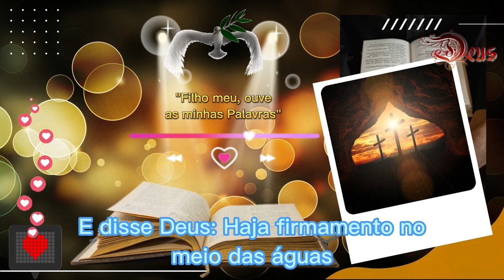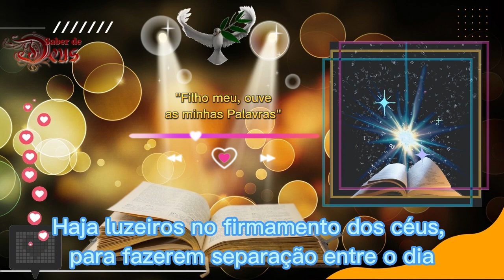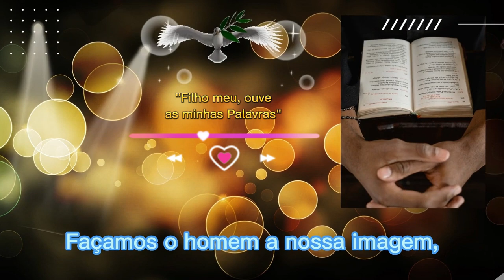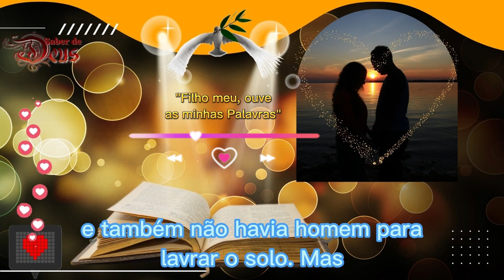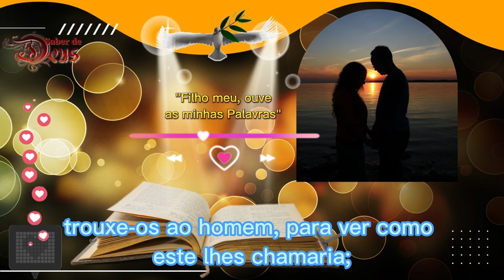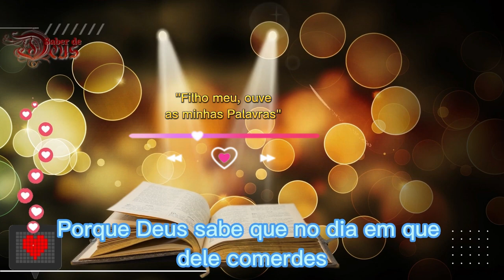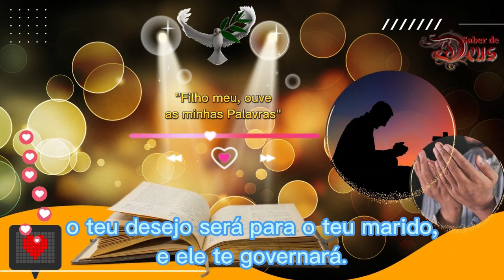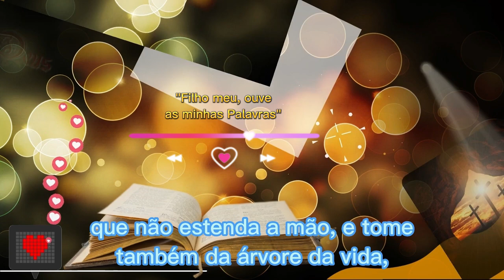[ANO BÍBLICO 2024 1° DIA] Estudo Diário da Bíblia - Gênesis 1, 2 e 3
🌟 O projeto de leitura da Bíblia📖 em um ano, foi elaborado, devido entendermos que,
através desse estudo completo da Palavra📜 de Deus, cada pessoa interessada e
desafiada a participar dessa jornada, ao final, vai obter uma visão👀 mais profunda
sobre o plano de Deus para sua vida e também da humanidade como um todo.
Dessa forma, sua fé😇 e confiança em Deus será fortalecida, pois está escrito:
"De sorte que a fé🙏🏼 é pelo ouvir, e o ouvir👂🏼 pela Palavra de Deus". (Rom 10:17)
Veja também o que diz em Apocalipse 1:3: "Bem-aventurados🙌🏼 aqueles que leem e aqueles
que ouvem as palavras da profecia e guardam as coisas nela escritas✍🏼, pois o tempo está próximo."🔥
 ✅ E então, você está disposto a ir em busca de uma fé e confiança multiplicadas e fortalecidas?
Quer ser uma pessoa bem-aventurada🙌🏼, feliz e cheia da Graça e do conhecimento de 😇Jesus Cristo?
⛵Embarque nessa jornada conosco, pois tudo podemos naquele que nos fortalece. Shalon!!!🕊️
🎬Este é um projeto muito ousado, pois só quem entende de edição sabe o trabalho, principalmente quando
a legenda tem que ter correção ortográfica, que é neste caso, por se tratar da 📖Bíblia, e assim, nos esforçamos,
para que a legenda seja fiel às 📜Escrituras: (Tradução: João Ferreira de Almeida - ARA). Vamos também, na medida do possível,
transcrever todos os 365 vídeos, para colocarmos legenda em dez línguas de diferentes países.
😃Por isso, caso você seja tocado pelo 🕊️Espírito de Deus em nos ajudar, nesse projeto, com qualquer valor, 💰
seremos muito agradecidos, pois como se pode observar, nosso Canal ainda não está monetizado, e todo o trabalho
é feito por uma só🙋🏻‍♂️ pessoa. Ficaremos muito agradecidos e 🙏🏼oramos para que Papai do Céu multiplique suas finanças.💵💶
✅Não esqueça de deixar nos COMENTÁRIOS que você já fez seu estudo diário, isso incentivará a 👩🏻‍❤️‍👨🏼outros e também o YOUTUBE a recomendar este vídeo.
Se gostou deste conteúdo, por favor deixe seu 👍🏼LIKE. E se você se INSCREVER e indicar📲 para sua família
e amigos, pode ter certeza de que estaremos sempre lembrado em nossas 🙏🏼orações, de todos aqueles que estão nos ajudando a crescer o Canal.

O QUE É O MANUAL BÍBLICO? É um e-book (livro digital - Não é um livro de papel) em formato PDF,
que pode ser lido em computador, tablet ou celular. Nele você terá mais de 250 perguntas difíceis da Bíblia
respondidas com os respectivos versículos para que seu estudo seja completo. São mais de 500 páginas
de conteúdo. Ideal para quem ama estudar a palavra de Deus, pregadores, professores de Escola Bíblica
ou também para quem quer aprofundar seus conhecimentos.

Vídeos que interessam a você:

Agradecemos aos idealizadores desse lindo projeto.